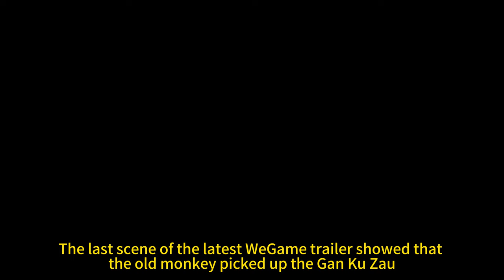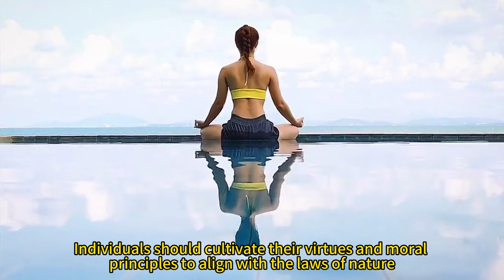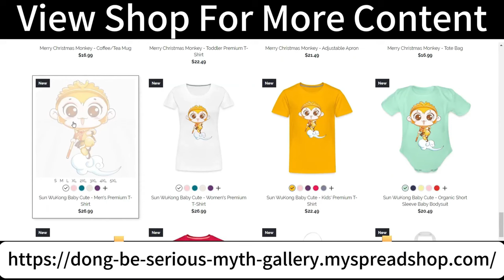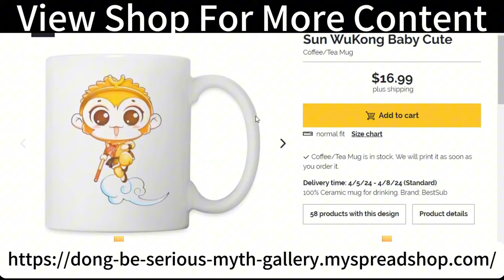Black Myth Wu Kong All Characters NPC MODs Explain Part 1